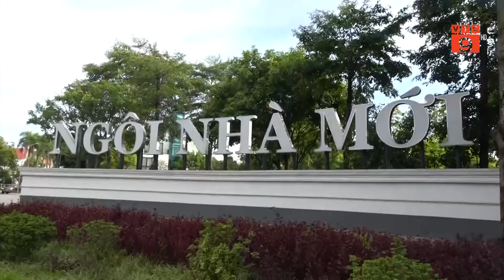HÀ NỘI: DỰ ÁN 2.000 TỶ CỦA TẬP ĐOÀN LÃ VỌNG SAU 14 NĂM VẪN BỎ HOANG | VTC9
VTC9 | HÀ NỘI: DỰ ÁN 2.000 TỶ CỦA TẬP ĐOÀN LÃ VỌNG SAU 14 NĂM VẪN BỎ HOANG